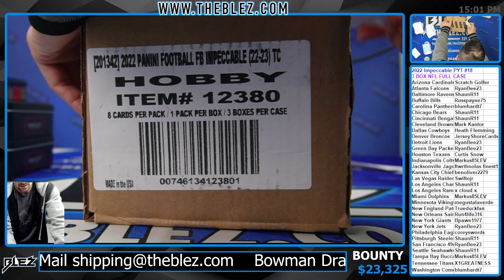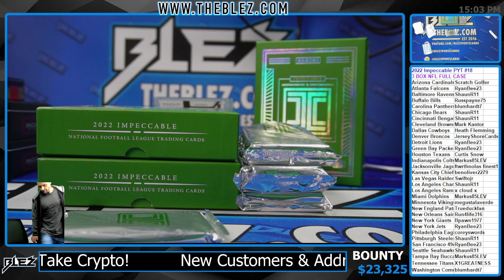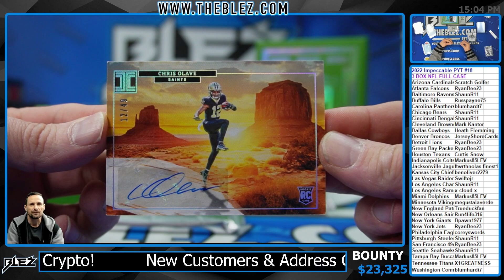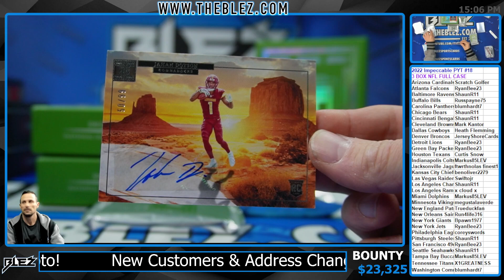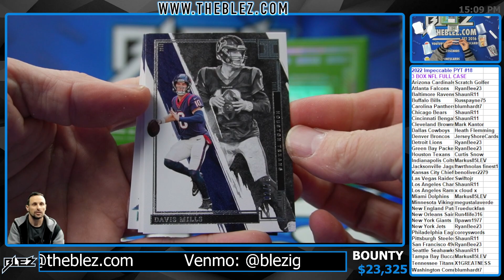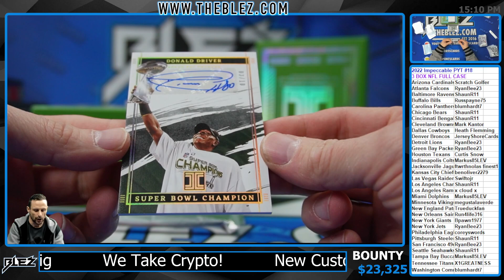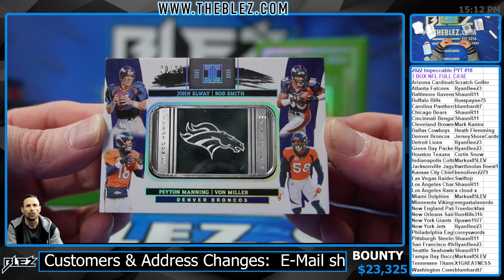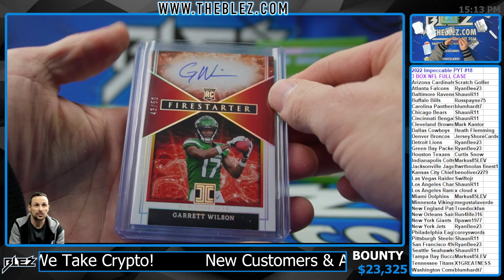2022 Impeccable NFL 3 Box Case Break Pick Your Team #18